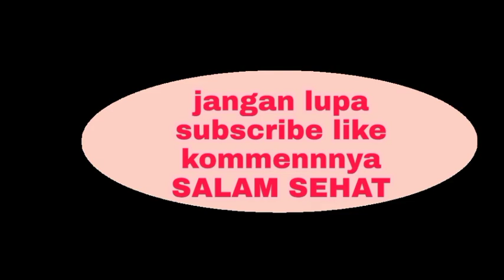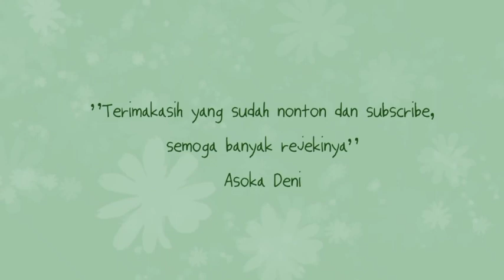Syukuran agustusan bunda JAMELA di padepokan pring bengkong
Kebersamaan adalah sesuatu yang indah. Undangan lagi dari bunda jamila dan pak Romano dari itali di amanahkan ke aris utk syukuran agustusan..